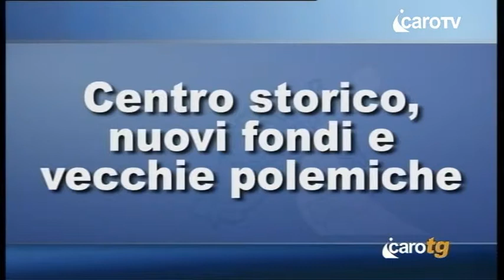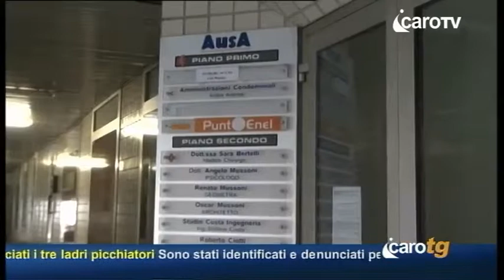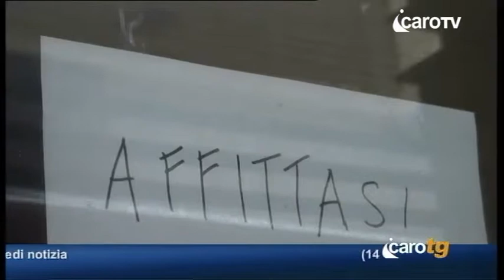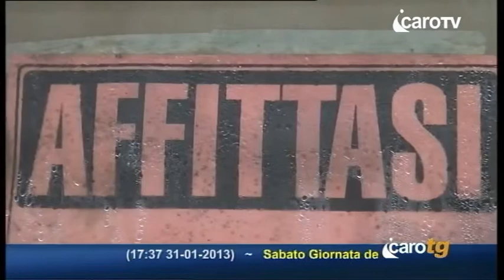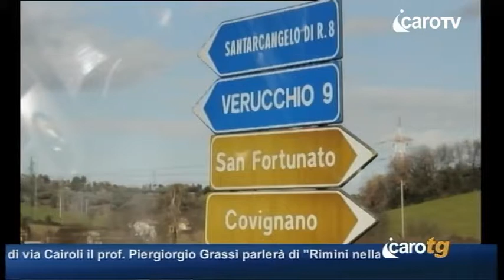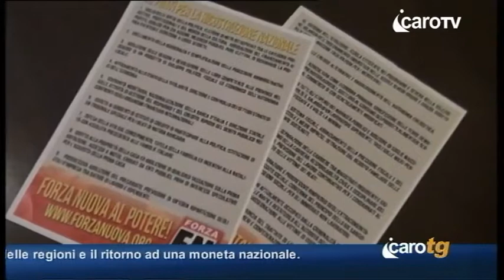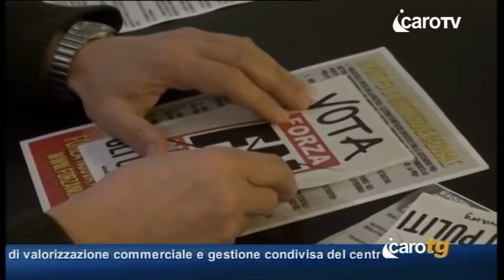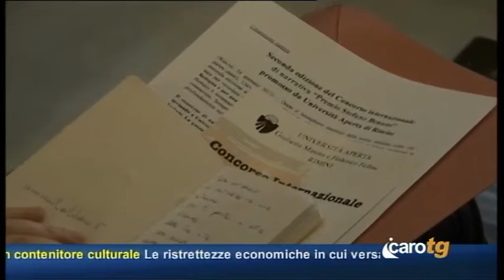Icaro TG del 31 Gennaio 2012